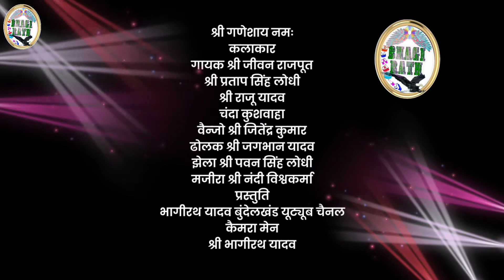गिरधारी मोरो बारो गिर ना पड़े/ जीवन राजपूत चंदा कुशवाहा कार्तिक भजन बहुत ही सुंदर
कार्तिक भजन गिरधारी मोरो बारो गिर ना पड़े

गायक जीवन राजपूत

गायिका चंदा कुशवाहा

जीवन राजपूत के लोकगीत

चंदा कुशवाहा के लोकगीत

प्रस्तुति भागीरथ यादव बुंदेलखंड